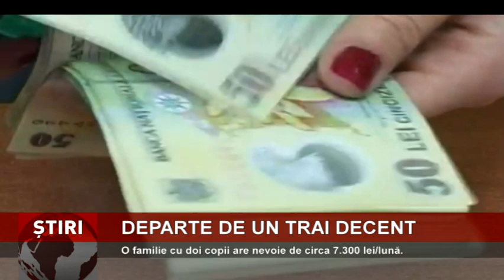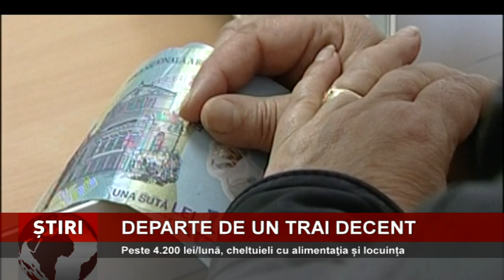Studiu privind necesarul de venit al unei familii cu doi copii din România, pentru un trai decent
O familie cu doi copii din România are nevoie de peste 7.000 de lei lunar, pentru un trai decent, arată un studiu realizat de Fundaţia Friedrich Ebert Stiftung. Potrivit studiului, valoarea coșului minim de consum...